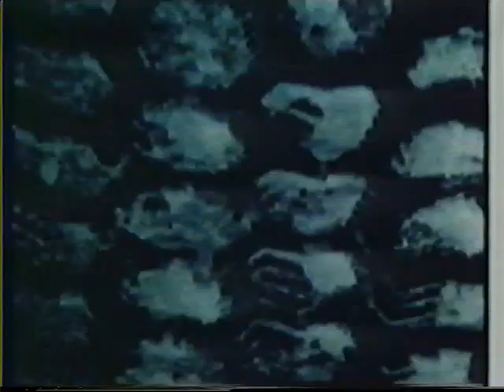3-Min Sändning 1992-02-02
En hel 3-Min Sändning från TV3 med nyhetsuppläsaren Conny Andersson. Från den 2a februari 1992